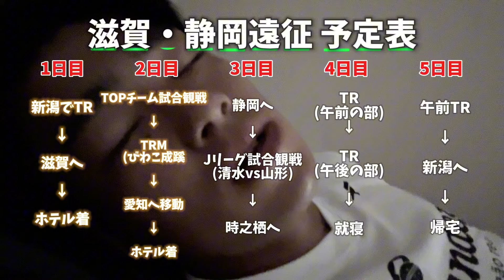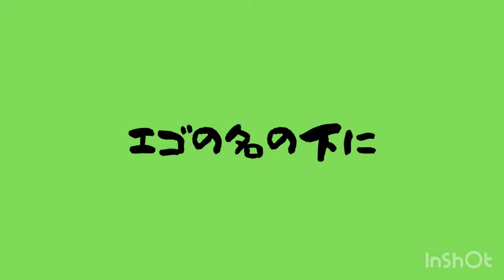【vlog】 滋賀・静岡遠征 #1「琵琶湖からジャイアン」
どうも、よりです。
今回は滋賀と静岡へ遠征に行ってきました!!!
まあ色々あったので最後まで見てやってください
あと編集が追いつかないので間があいちゃいます💦

29/100
エゴの名の下に、プロサッカー選手を目指している学生の生活部分を投稿していきます！まだまだ未熟な者ですので、どうか温かい目で見ていただけると幸いです。もちろんプロを目指す以上、厳しい言葉を浴びる場面は当然きます。それはそれで吸収して、成長に繋げられるような人になりたいと思います。（アドバイスだと一番嬉しいかな）
＊心を傷つけるようなコメントはおやめ下さい。
＊他人に迷惑がかかるような事はしないで下さい。